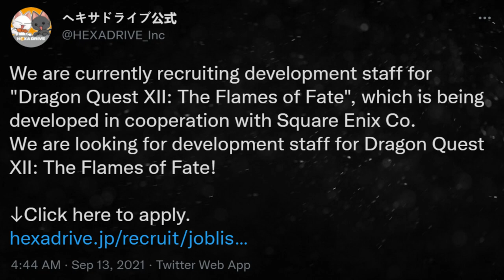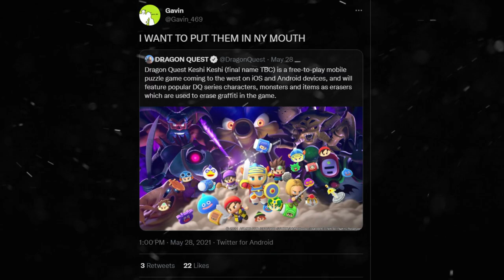WHERE IS DRAGON QUEST XII? - 2022 Update - sackchief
Happy New Years!  Today we're doing a year review of all the Dragon Quest news we've had including Dragon Quest XII: The Flames of Fate.  Which DQ announcements were the most exciting?  Find out now!